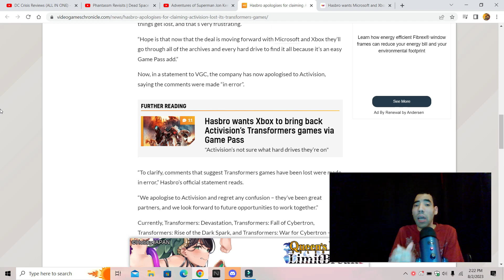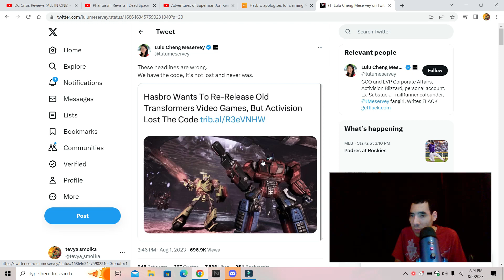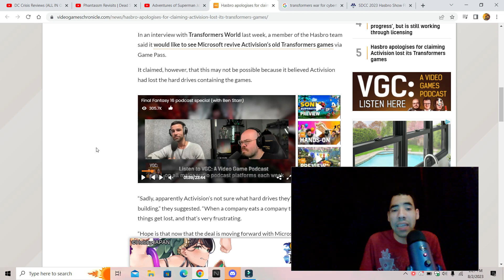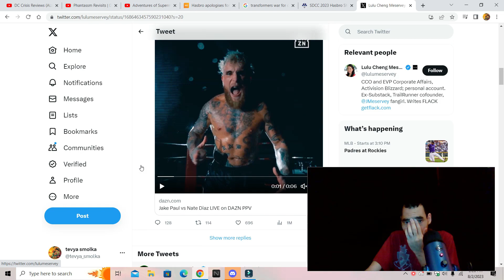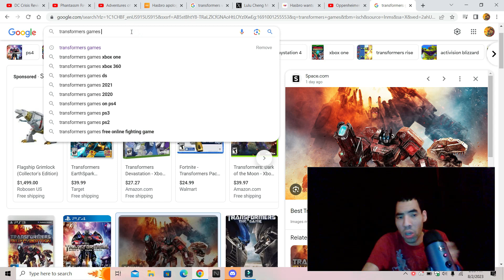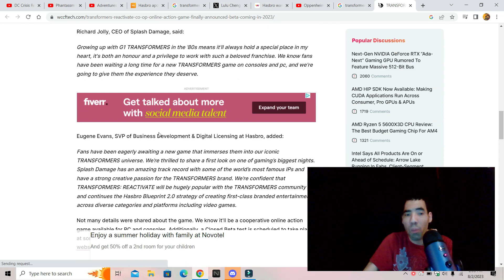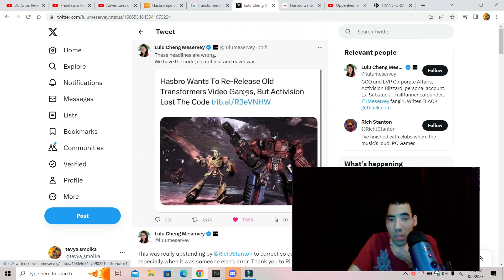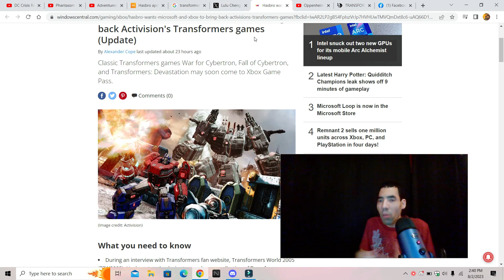Hasbro apologizes for claiming activision lost its Transformers games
My opinion on Hasbro Apologizes for claiming activision lost its Transformers games so enjoy the show also please comment down below and tell me what you guys think about this news do you like it do you hate it also like my Facebook page follow me on twitter and please subscribe to my channel